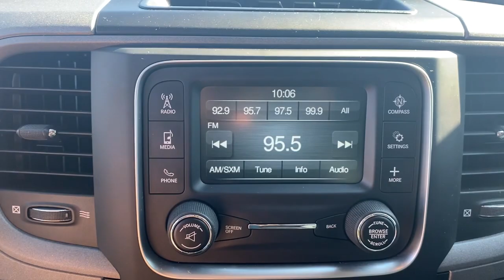2017 Ram 2500 Marshfield, Springfield, Lebanon, Buffalo, Rogersville, MO 29278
Bright White Clearcoat Used 2017 Ram 2500  available in Marshfield, Missouri. Servicing the Springfield, Lebanon, Buffalo, Rogersville, MO area.

Marshfield Chevrolet
14963 State Hwy 38

Recent Arrival! 2017 Ram 2500 Tradesman 4D Crew Cab Bright White Clearcoat **RUNNING BOARDS**, Cummins 6.7L I6 Turbodiesel. Odometer is 41625 miles below market average! Only 15 minutes from Springfield! Welcome to Marshfield Chevrolet! Since 1926, we have striven to give customers the best offers and a great deal of respect. We are family-owned and provide friendly service to customers looking for an affordable car, SUV, or truck. We also offer financing, vehicle service and accessories to Springfield, MO Chevrolet customers.